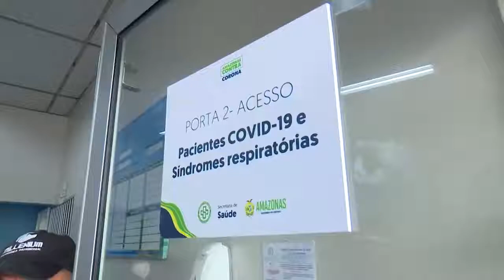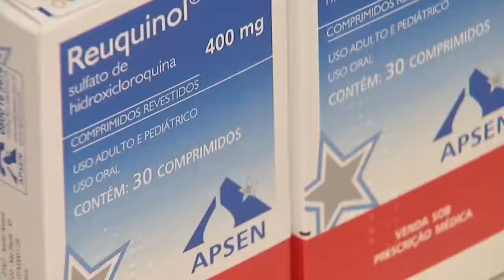Efeitos da pandemia no Amazonas: 10 mil demissões no setor de bares e restaurantes